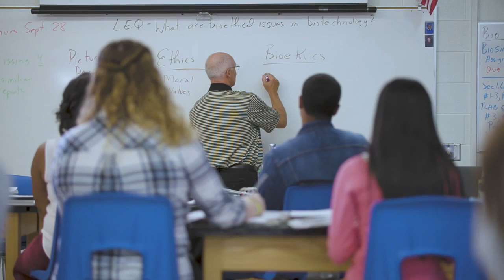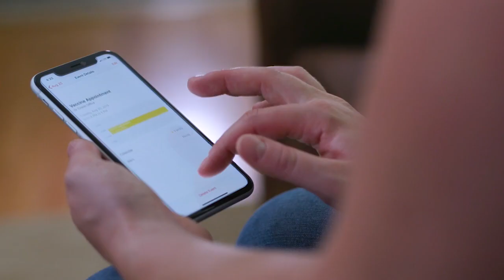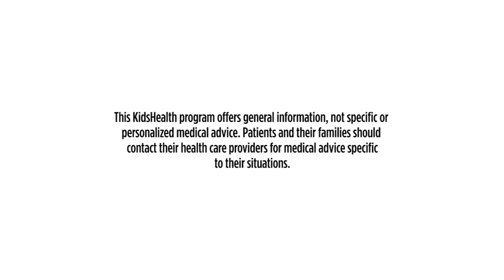How Vaccines Help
Vaccines keep millions of people healthy each year by preparing the body to fight illness. Learn how vaccines help and get answers to your biggest questions about vaccines.